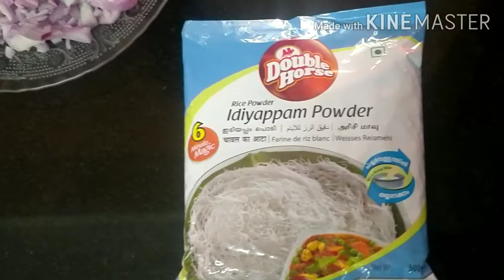Masala Idiyappam - Easy dinner or breakfast recipe - Episode 1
Hello friends. Please watch this video and share your feedback.

 Ingredients:

Idiyappam powder
Ginger
Garlic
Oil
Curry leaves
Coriander leaves
Mustard
Cashew nuts
Sambar powder
Turmeric powder
Chilli Powder
Salt